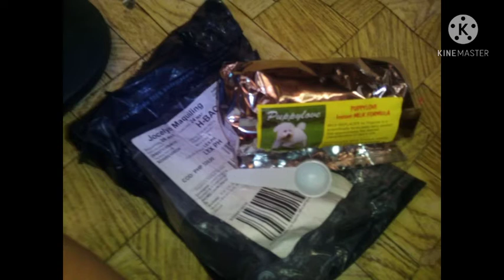I love my dog